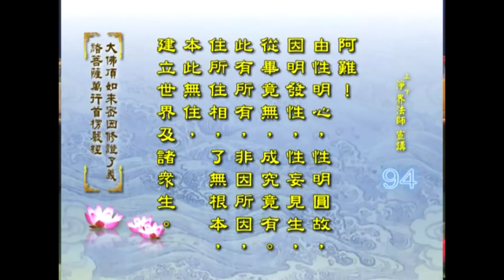094_三界的眾生是怎麼有的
摘自淨界法師講解愣嚴經第94講